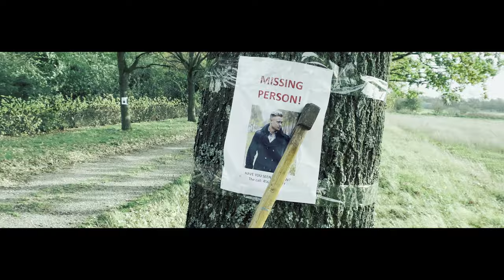Annella - Burn In Hell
🔔 Subscribe to the channel to be the first to see and hear future releases from Annella and don´t forget to click on that 🔔, so that you don´t miss out on the next releases.

LYRICS:

You’re picture perfect
You're such a hit
Nobody knows your love is shit
Your love is shit
You tell me I am crazy
well you don’t know
How psycho I can really go
No no you don't know

Behind every crazy woman, is a man that made her that way
You think that you can cheat, and get away with it
Now you think that you can leave
Ha
Nc nc nc nc

Heaven don’t want me
Hell is afraid I take over
My demons are running free
The devil Lucifer, is nothing compared to me
Now burn, burn mother fucker in hell

In hell
In hell
In hell
In hell
In hell
You're just so fake fake fake fake
Burn in hell
In hell
In hell
In hell
Burn in hell

Remember my perfume?
Recognize the smell?
It is my fragrance straight from hell
Does it ring a bell?

I am a bigger sinner
I fucked mister Hell
Ha. My secrets I will never tell
No no never tell
That kind of BOY who loves, to press the wrong buttons
Only you bring out this side of me

The dragon mother is nothing compared to me
DRACARYS
Burn mother fucker in hell

In hell
In hell
In hell
In hell
In hell
Burn in hell
In hell
In hell
In hell
Burn in hell

I love to watch you burn in hell
In hell
In hell
In hell
In hell
In hell
In hell

Written & directed by:
Annella

Manuscript authors:
Annella
Villads Bundgaard Nielsen
Laurits Bundgaard Nielsen.

Dance geography made by:
Sandra Rosenbaum
Thea Sidonia Wenzel

Dancer:
Sandra Rosenbaum
Thea Sidonia Wenzel

Male actor:
Kim Holland Melander
Mark Bossen

Kids actor:
Villads Bundgaard Nielsen
Laurits Bundgaard Nielsen

Photo:
Marvin Spahi
Mike Nielsen

Cutting:
Marvin Spahi
Annella

Color grading & after effects:
Marvin Spahi

Lighting master & Production coordinator:
Ali Albakri & Martin Bossen

Mike Nielsen

Makeup artist:
Resham Make up Artist

Styling & outfits:
Annella

Extras:
Thomas Jordansen
Ulrik Bak Isaksen
Mark Bossen
Nicolai Bertelsen
Oliver Frost

Music, melody and lyrics:
Annella

Music production:
Emil Severin
Fred Miller
Luke Matthew
Annella

Mix & master:
Emil Severin

Production leader:
Annella

(Nobody was harmed during the shooting of this music video)

Publishing administered by Annella Music